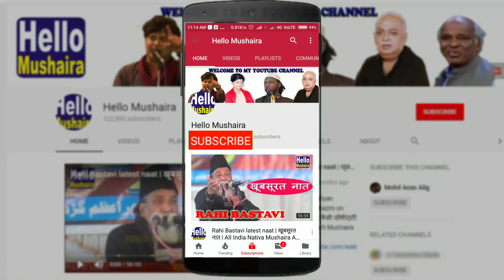नात पड़ती रहें वादियां रात भर | Areesha bano | Madarsa Uloom-ul-islam Ohadpur